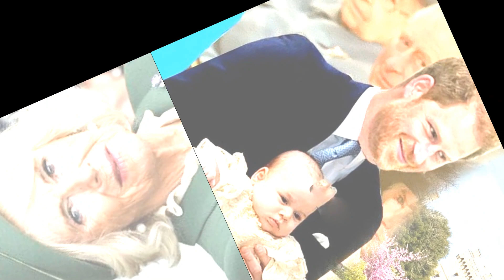Life in US not going well, Prince Harry and Meghan seek your Advice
MEGHAN Markle and Prince Harry have been told to seek advice as their new life is "not going well".